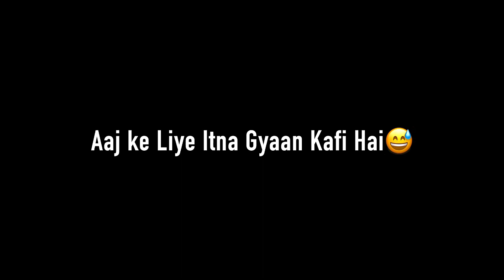Ghar Janey Se Pehli Hi Holi Khel Li Sabne 😁